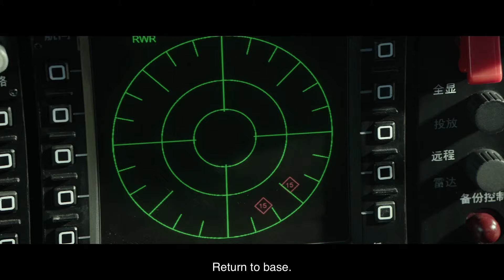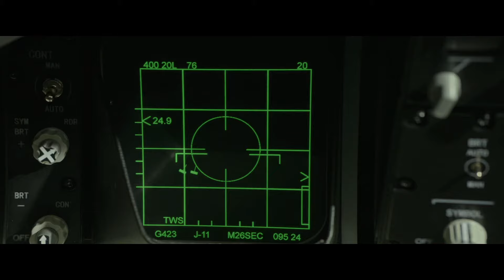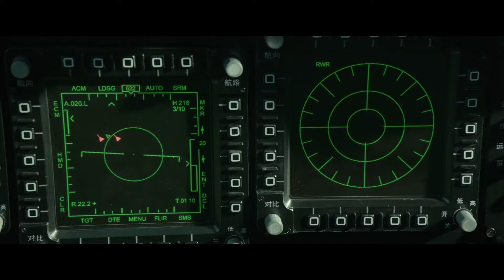China Air Force J-11A Fighter Jets intercept USN P-3 Orion & USAF F-15C over East China Sea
Movie clip based on true events
May 20, 2017
(CNN politics)
Chinese fighter flew inverted over US Air Force jet, official says
Two Chinese Su-30 fighter jets intercepted a US Air Force radiation detection plane over the East China Sea Wednesday, according to the US Pacific Air Forces.

The US crew aboard the US Air Force WC-135 characterized the move as "unprofessional," according to the statement from Air Force Lt. Col. Hodge.
"While we are still investigating the incident, initial reports from the US aircrew characterized the intercept as unprofessional. The issue is being addressed with China through appropriate diplomatic and military channels," Hodge said.
Earlier, a US official told CNN the Chinese jets came within 150 feet of the US plane, with one of the Su-30s flying inverted, or upside down, directly above the American plane.
However, Chinese officials disputed that claim Saturday, saying the "US version of the event is inaccurate."
"On May 17, a US surveillance plane was conducting surveillance in China's Yellow Sea airspace. Chinese military aircraft identified and verified the US plane in accordance with law and regulations. Their operations were professional and safe," said China's Defense Ministry spokesman Senior Col. Wu Qian.
"The frequent close-in surveillance by US military ships and aircraft is the root cause to the issue of China-US military safety at sea and in the air. We hope the US side will stop such surveillance activities to avoid such incidents from happening again."

Previous incidents
Wednesday's incident was the second between US and Chinese planes this year.
In February, US defense officials said there was an "unsafe" close encounter between a US Navy P-3 Orion aircraft and a Chinese surveillance aircraft over the South China Sea.
In that incident, a US official told CNN the US Navy plane had to alter course to ensure there wasn't a collision with what one official said was a People's Liberation Army Air Force KJ-200. The planes came within 1,000 feet of each other, US officials said.
After the February incident, US officials said close encounters between US and Chinese forces are extremely rare, with no such incidents in 2015 and two in 2016.
Dubbed the "Constant Phoenix," the four-engine WC-135 jet looks for distinctive elements a nuclear test of any type would emit into the air. The collected samples can be analyzed to determine exactly what occurred.
The WC-135 has been regularly deployed on routine missions in Northeast Asia, according to the US official. The planes have been used in the past to gather evidence of possible nuclear tests by North Korea. The Air Force has two of the WC-135 jets that operate out of Offutt Air Force Base in Nebraska.